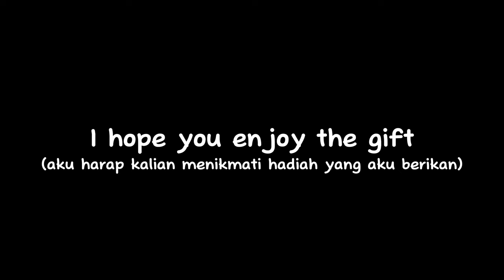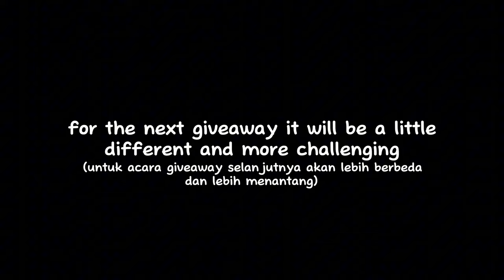season of duet giveaway submission - sky cotl